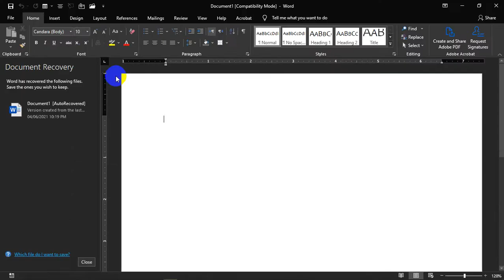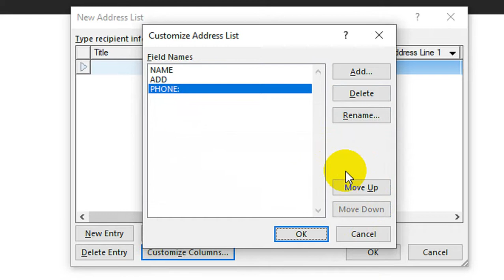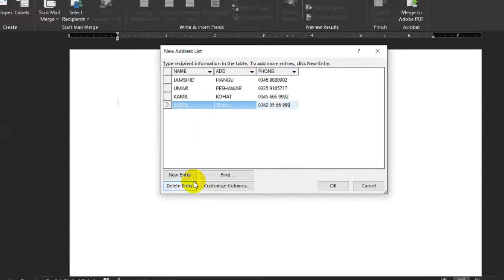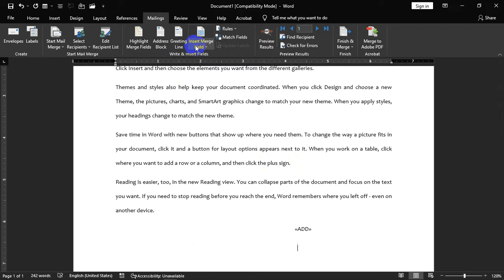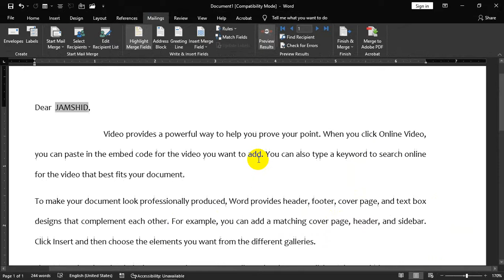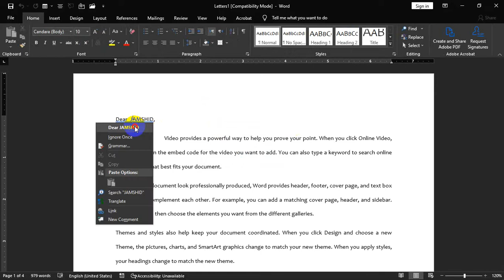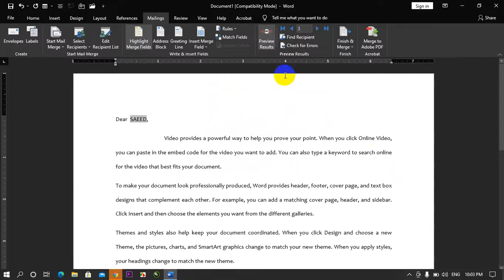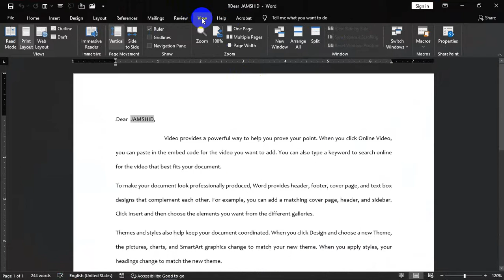Microsoft Word 2019 # 28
Topic of the day mailing menu, Select Recipients, Merge, Block List, Address block, Rules and Email with printing